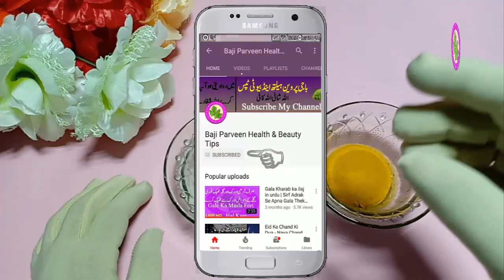Face Blackheads - Face White Skin Soft - How To Remove Blackness in Face And Face Is Clean And White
Face kala pan silhaye or ap ke dag dabhe ye sb masle ap ko tab ate hain jab ap boht se cream use karti hain or ap ko us camicls ka boht he ziyada reaction ho jata hain un girls ke lie khas hain jo jaldi gora hona chati hain us chakar me un ka ye hal ho jata hain or pher vo kisi ke mo dikhane ke kabil nahe rehti hain sorry for all girls me mazak kar rahi ho to aj ke is video me ap ko me homemade remedy batao gi jis se ap ko boht he faida hone wala hain or remedy ko ap ne jese mene bataya hain wese he use karna hian to chalye start karte hain.

♥Weight Loss Tips in Urdu - No-Diet-No-Exercise Weight loss tips Home Made Easy Way To Use Weight los

Again And Again Fever Treatment - How to Reduce a Fever Without Medication - How to Cure a Cold Fast

Fat And Weight Loss - How I Started Losing Weight With out Jim Its Amazing Food You Eat For All